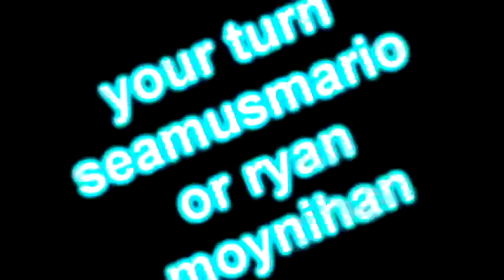(YTP Tennis) Seamusmario jumpscares the objects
Round 2 vs Seamusmario
this is i think my 2nd time at attempting YTP, im not very good at it if you ask me